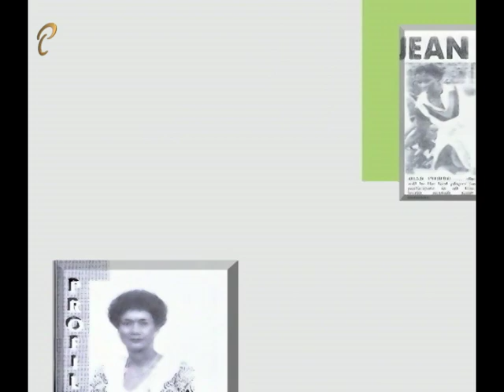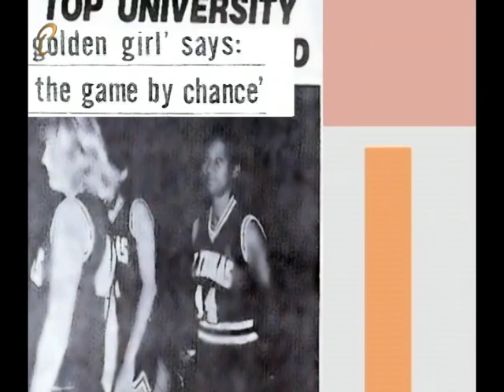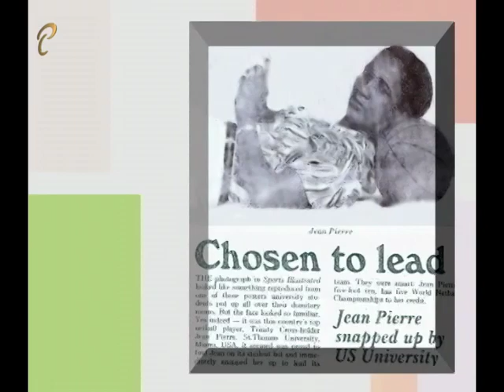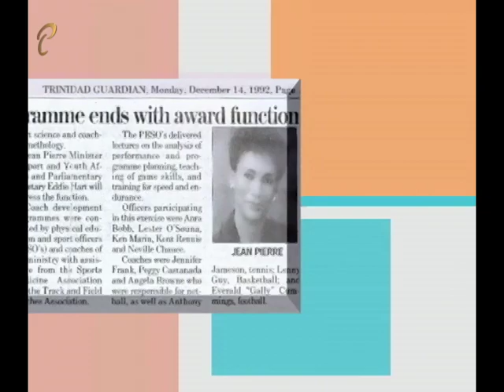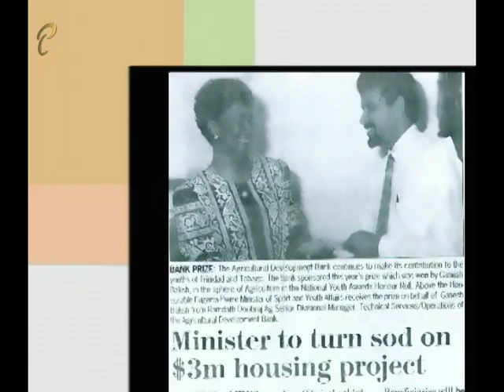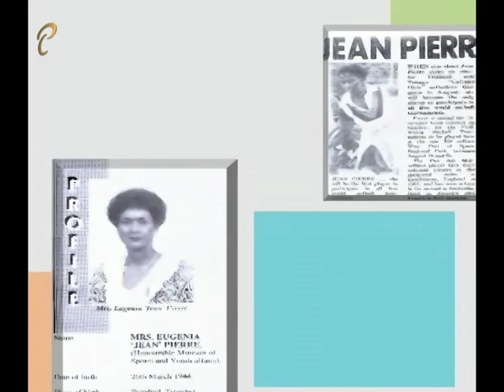Parliamentary Personalities - Jean Pierre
Parliamentary Profile on former Member of Parliament and Minister of Sport Jean Pierre.